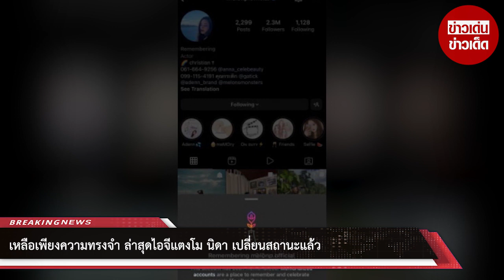ล่าสุดไอจี “แตงโม นิดา” เปลี่ยนสถานะแล้ว เหลือเพียงความทรงจำ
ล่าสุด อินสตราแกรมของแตงโม @melonp.official ที่ตอนนี้มีผู้ติดตามสูงกว่า 2.3 ล้านฟอลโล่ว และพบว่ามีการเปลี่ยนสถานะของไอจีเป็น Remembering ไว้เหนือบัญชี หมายถึงแอคเคาท์นี้จะเป็นที่จดจำหรือยกย่องชีวิตของใครบางคนหลังจากที่เจ้าของแอคเคาท์นี้ได้จากไปแล้ว เพื่อให้เป็นที่ระลึกถึงและจะอยู่ในความทรงจำของทุกคน